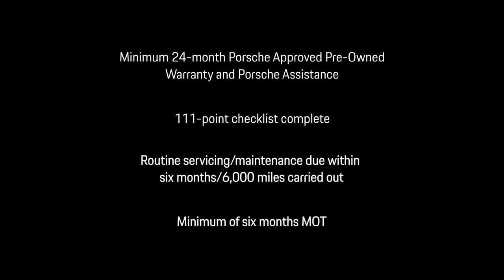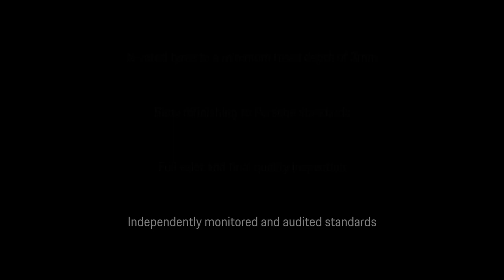Taycan 4s Sport Turismo | Frozen Blue Metallic | 24 Plate